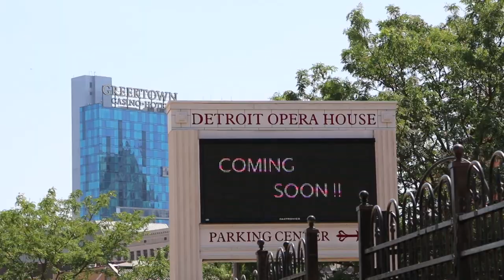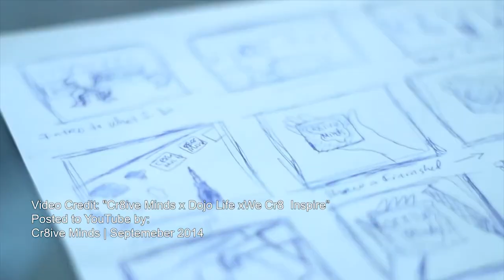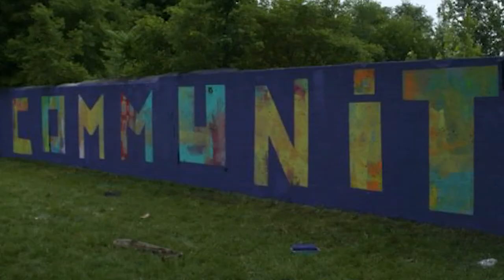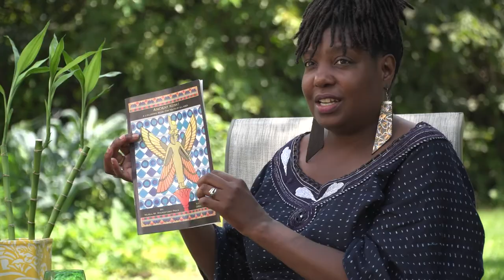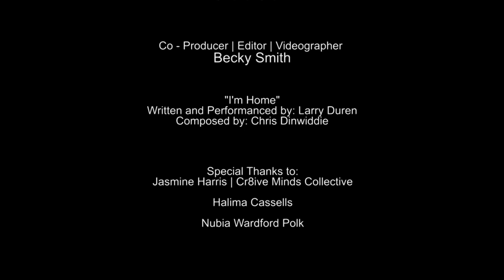Art Detroit Ep 5 | Cre8ive Minds - Artist Collective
Cr8ive Minds is an artist collective from in and around the city of Detroit. Jasmine Harris started the group and is always adding new artists to the group. This episode of Art Detroit features muralist Halima Cassells; hear Cassells and Harris talk about the collaborative murals they worked on together in the city.  Also featured this episode is archeologist Nubia Wardford Polk; Learn about the Kush and how Harris joined up with Wardford Polk to create a coloring book that teaches kids Detroit about their history.